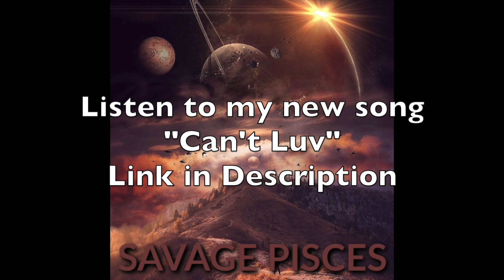Asianae- Dumb (Official Music Video) | Reaction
This video is about Asianae- Dumb (Official Music Video)

Listen to my EP titled “RockStar”